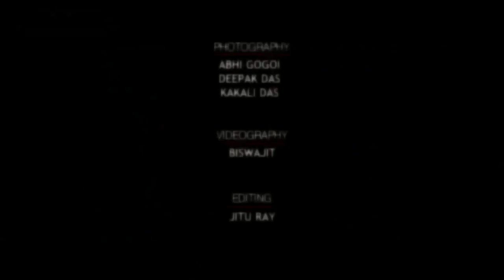ALN 5th show... Confluence of cultures deluxe edition 2016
Designer - ASHISH AGARWAL
Organiser - SUMON KALYAN DUTTA
Choreographer bad director - CHOW PORAN GOGOI